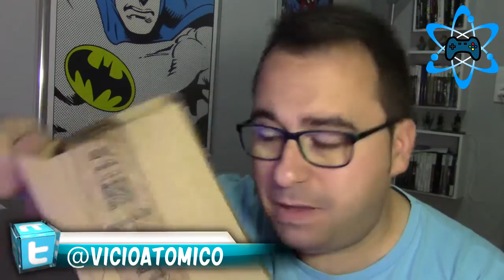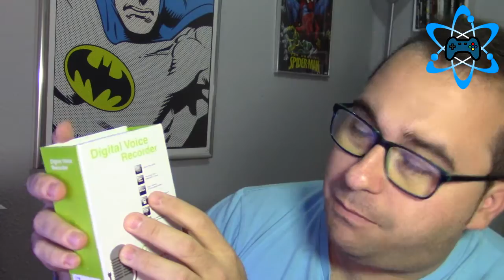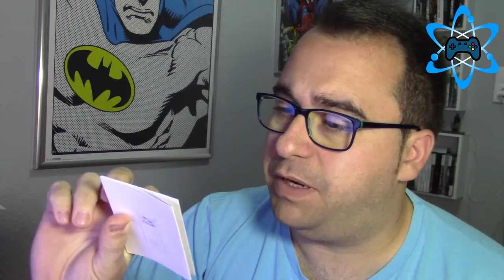Estaré en el Salón del Manga (Valencia) gracias a HitsBook.Com y Unboxing Grabadora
Gracias a Hitsbook.com estaré en el Salón del Manga de Valencia.

Unboxing grabadora Voz perfecta para éste tipo de eventos :)

Likes y comentarios se agradecen.

→ Skype: vicioatomico

→ Google+: gplus.to/vicioatomico